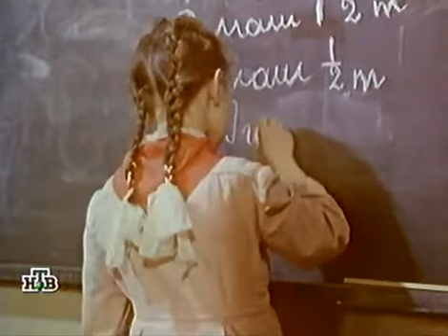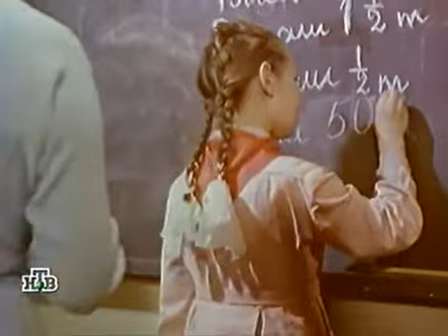Киножурнал "Фитиль", №1